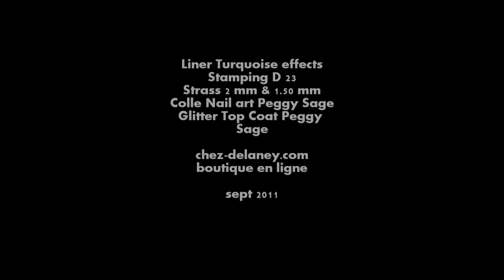french biais liner turquoise & stamping D23 + Konad M71